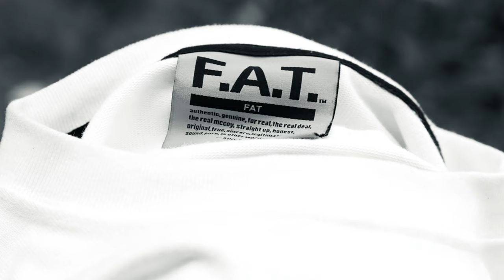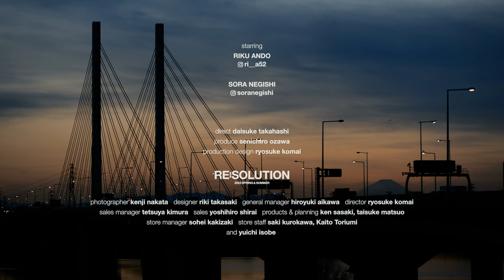【F.A.T.】movie vol.10 "RESOLUTION"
F.A.T. 2023 Spring & Summer "RESOLUTION" Full Movie
流れる景色。それは向こうからやってくるのではなく、こちらが進むからこそ生まれる世界。見える世界。F.A.T.はプッシュし続ける。そして刹那的に見える瞬間、瞬間をカタチにする。2023 S/Sで焼きつけたのは、流れていく（進んでいく）青い情景とそのRE:SOLUTION。その映像。
Starring
RIKU ANDO( @ri__a52 )
SORA NEGISHI( @soranegishi )
Produce：Senichiro Ozawa (Sb Skateboard Journal) ( @sbskateboardjournal )
Directe：Daisuke Takahashi ( @daisuketakahashi )
Photograph：Kenji Nakata
Design：Riki Takasaki（ @r_tksk ）
Product Design：Ryosuke Komai (FAT) ( @fat_ches )
昨年で満20歳を迎えたF.A.T. は、今季をバリバリっとウィールかき鳴らすようなフルプッシュで突き進む。という感じではありません。そう書きたくなるよね、心機一転とかリニューアルとかっていう時は。そういうテンプレートに乗らない、もしくは一筋縄ではいかないのがF.A.T. がF.A.T. であるところ。2023シーズン、我々はすーっと風のような心地よさで、これまでアーカイブしてきたストーリーをブラさずに、だけど彩色豊かに美しい矢印を進行方向へと向けていく。進んでいく。そんなムービーが完成。ラインナップしたアイテムたちも、イメージに呼応するようにRE:SOLUTIONなテーマのもと、ブランド・ヒストリーを彩ってきた写真やアイテムのカラーの深層理解と解像度を上げていく。アイコンは、一筋縄ではいかないブルー。それがジョー・ブルックのビッグブルーにケビン・メタリエのサイアノタイプ。そんなことを頭の片隅において、眺めてもらえたら最高です。